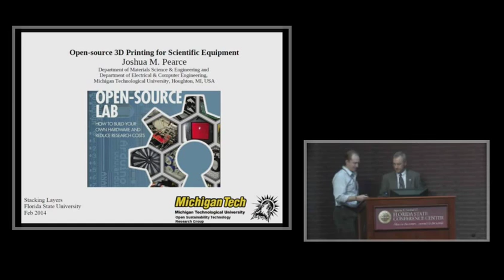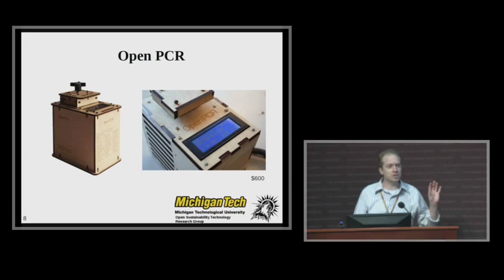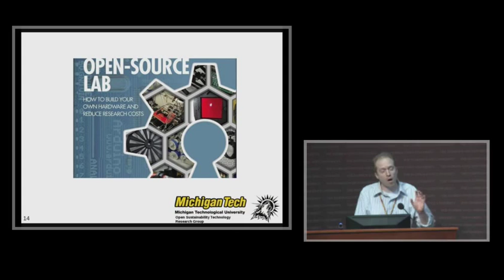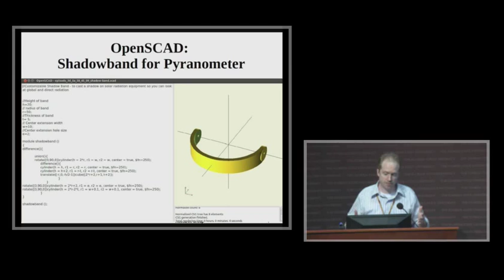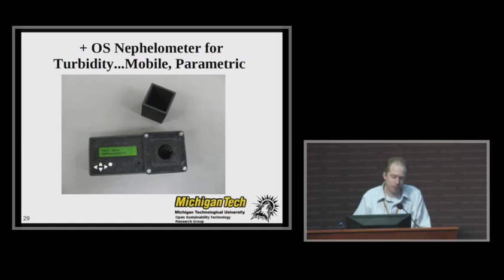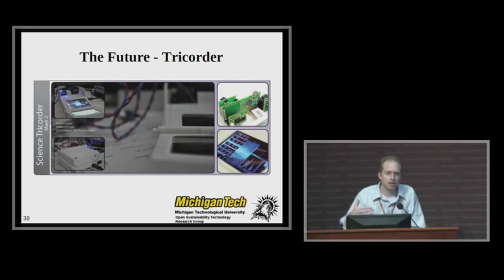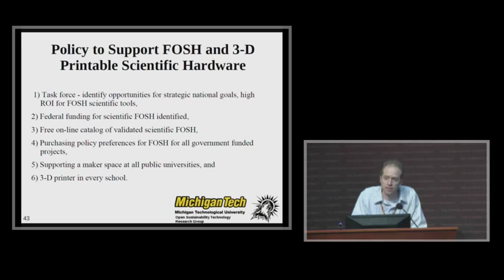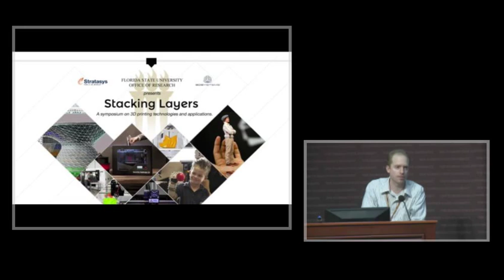Open-source 3D Printing for Scientific Equipment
A talk at the Stacking Layers Conference at Florida State University in Feb 2014 discussing how to use 3D printers to make an open-source lab.